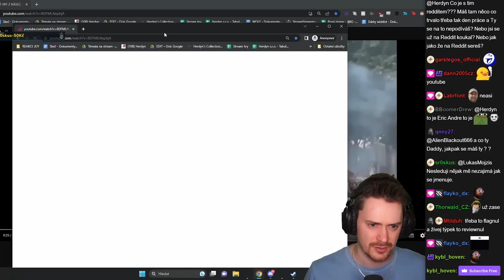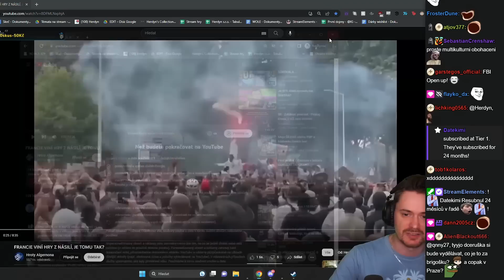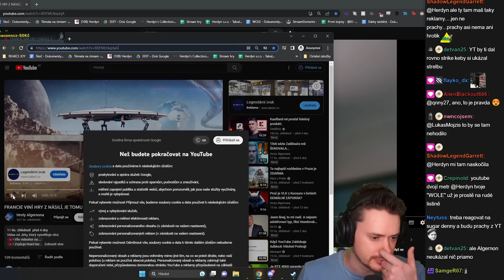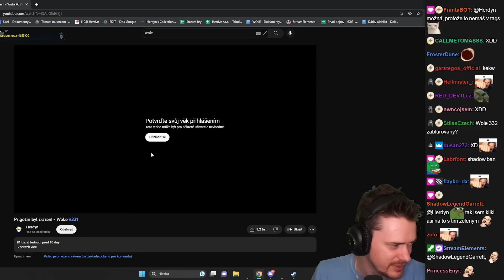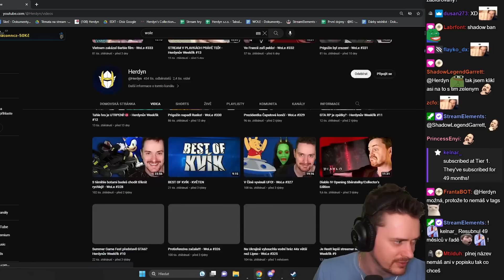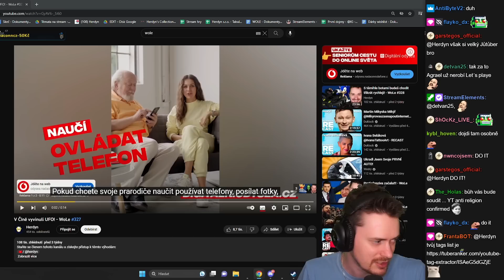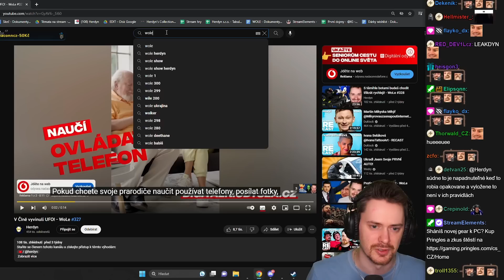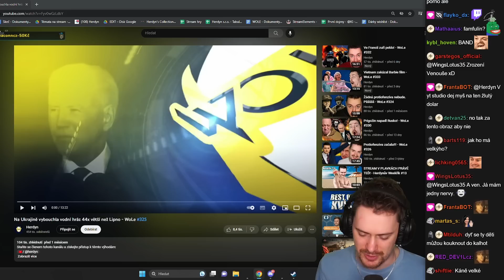Proč YouTube demonetizuje můj pořad WOLE?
Použitá hudba
Outro:

 • Herdyn remix cont...